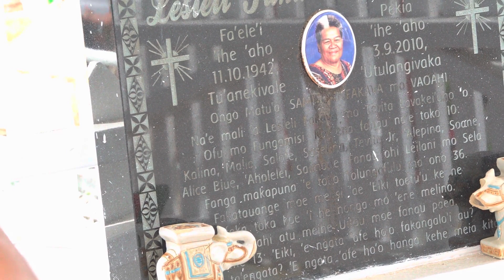ALICE BLUE LAVAKEI'AHO. (Fakaha'ele ki KALEVALIO - Part 7)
Konga 7.
Fakaha'ele 'o e sino 'o Alice Blue Lavakei'aho ki he fa'itoka Kalevalio, Funga Sia.
Fakahoko ai hono faka'e'epa ki si'ono fale kelekele.
Tokonaki 28 'o Me, 2022.
'Api ko MOHU MONU HE LOTU.
Ve'e Kelana,
'Utulangivaka.
Vava'u.

FOLAU AA 'ALI. MAU 'OFA ATU..!!!

Filmed by: HilaMaiAnge.